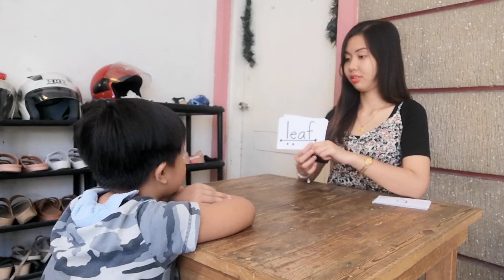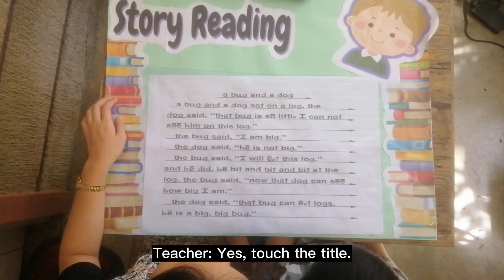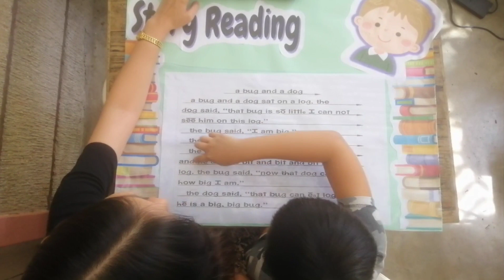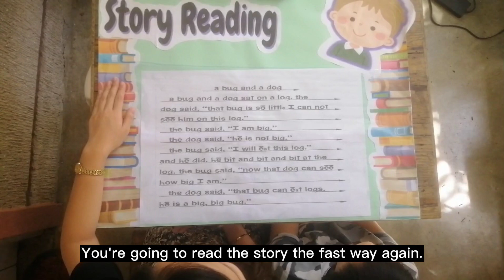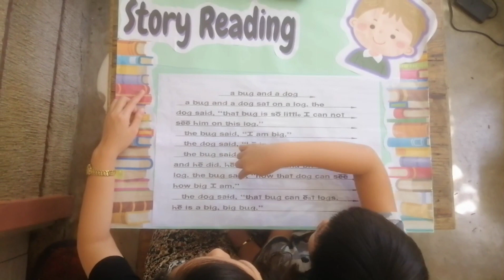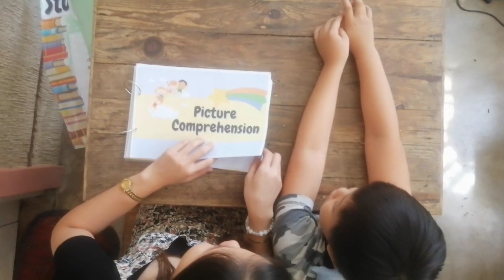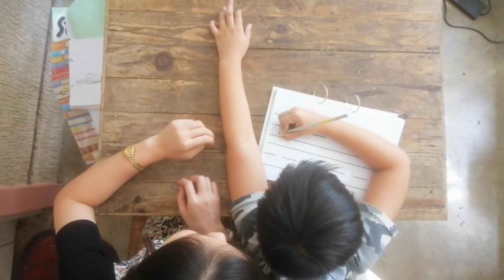Week 7 Day 2 - Lesson 58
Group Members
TUTOR: FAUSTINO, Denise Allyna S.
IMS DEVELOPER: SANTOS, Zyren D.
IT TECHNICIAN: MENDOZA, John Charles C.